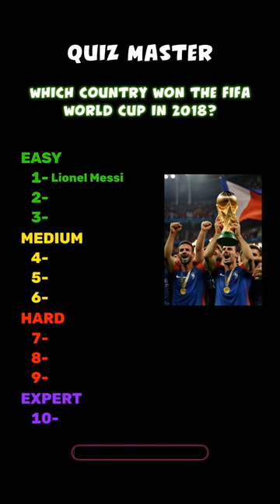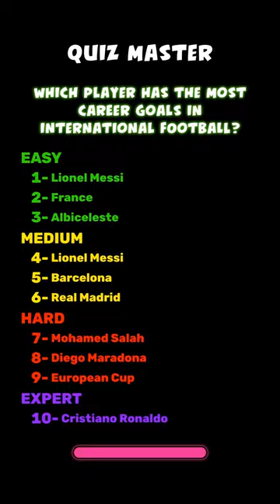World Football Quiz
Welcome to the "World Football Quiz"! 🌍⚽

Are you a true football fan? Test your knowledge with this exciting and challenging quiz on world football! From legendary players and iconic matches to fascinating facts and unforgettable moments, this quiz covers it all. Whether you're a casual fan or a football fanatic, this quiz will put your knowledge to the test.

📚 In this video, you'll find:
- 10 challenging questions about world football
-  Fun facts and trivia about the sport
- Exciting visuals and clips to enhance your quiz experience

🏆 Topics Covered:
- Legendary Football Players
- Iconic World Cup Moments
- Famous Football Clubs
- Historic Matches and Records
- Football Rules and Trivia